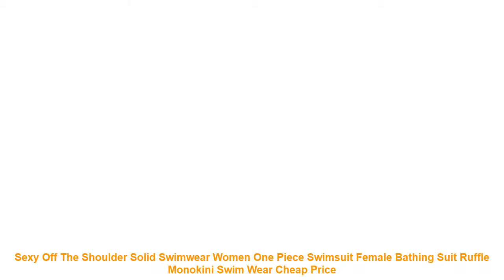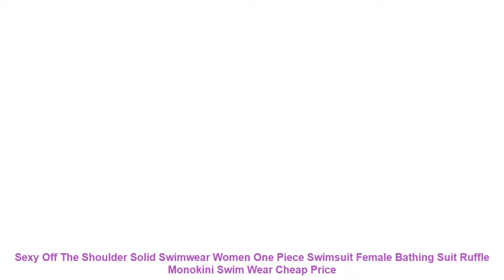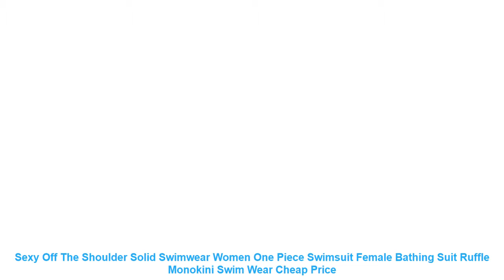Sexy Off The Shoulder Solid Swimwear Women One Piece Swimsuit Female B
Buy Sexy Off The Shoulder Solid Swimwear Women One Piece Swimsuit Female Bathing Suit Ruffle Monokini Swim Wear with FREE Worldwide Shipping!  Check Discount Price

Material: Polyester
Color: as pictuer
Style: Bathing Monokini Push-Up Padded Bikini
Size: S/M/L/XL
Hereisthe tag sizetableasareference
(1 inch = 2.54 cm)
Size/cm
Bust
Waist
Hips
S
82-85
61-63
88-92
M
87-90
66-68
92-96
L
92-95
71-75
96-100
XL
97-100
76-82
100-106
1 inch = 2.54 cm
What You Get: 1 x Women Bikini
- As far as shipping goes. items get shipped out in 1-2 business days
( mostly1 business day) except Sunday and holiday.
- If you are in United States
Item will be shipped first class parcel to America mail Estimate 3-5 working days with tracking
number
normally.depending on the weather. customs.holiday. area and so on.
- We ship to confirm paypal and eBay addresses for safety reasons.Please make sure your paypal and eBay address is correct when you bid our item.
- All items get shipped out with a tracking number
regardless of how much you spend. We spend a little extra to keep our customers happy.(If you want it. you can ask us for it after we ship it.)
-To Europe or other countries. area. it will take more days on the way. Please note that. Anyway.with tracking number.
- We offer combined shipping with shipping discount.
(not including the on sales items)
- We accept item wholes.
- Paypal is the only accepted method of payment at this time. (safety comes first)
- Payment is to be made no more than 7 days of auction ending.If not please tell us.
- If you are having trouble making your payment withPaypal. please contact Paypal for help.
- If the item is lost at last. we will following your choice to resend another one or refund.
- If the item is totally broken not because of buyers. we will follow buyers choice to resend another one or refund.
- Returns must be made within 30 days of buyer receiving item. buyer pays return shipping.
- Item must be returned with exactly everything it was delivered with. Buyer pays return shipping even on regardless of